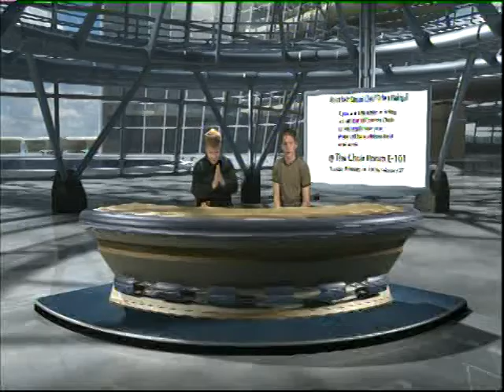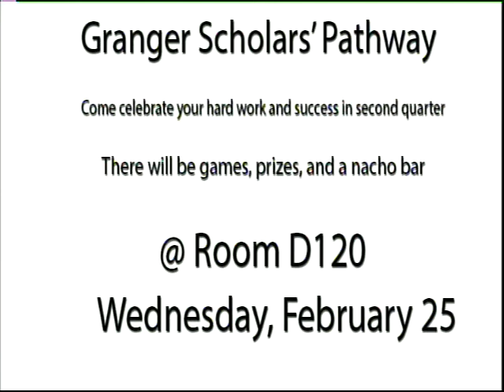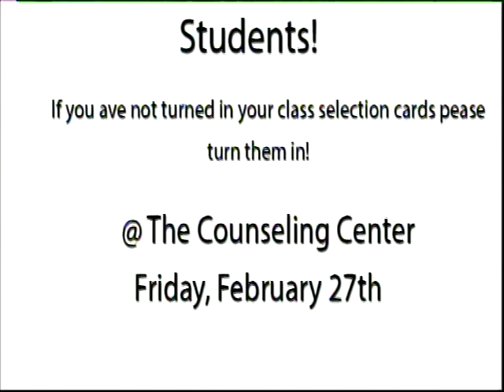GTV 2.23.15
Granger High School Newscast